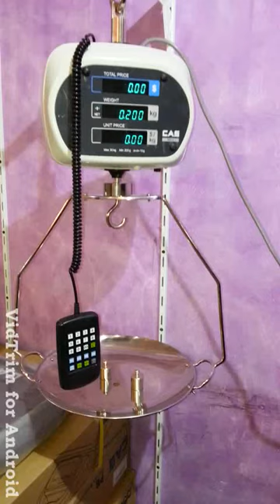KAMALCO Fish and Meat Scale 30kg